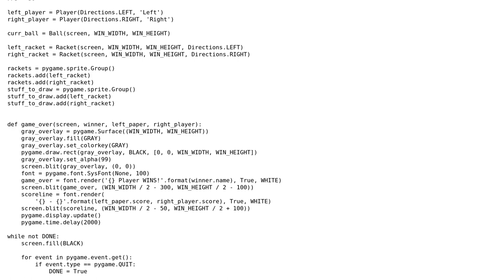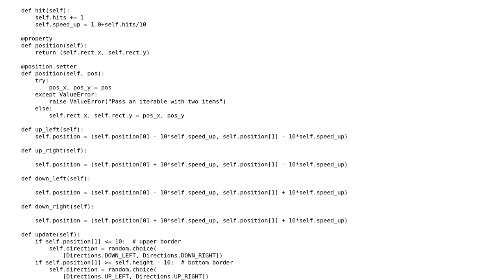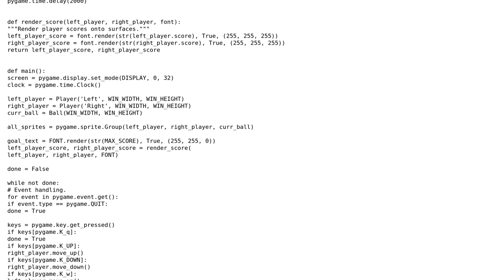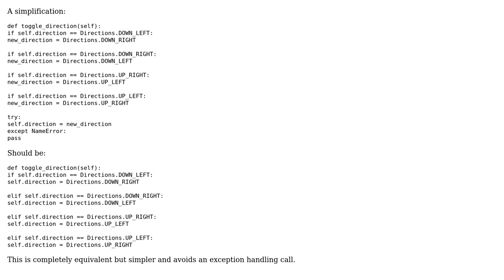Ping Pong game in pygame (2 Solutions!!)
Ping Pong game in pygame

With thanks & praise to God, and with thanks to the many people who have made this project possible! | Content (except music & images) licensed under CC BY-SA | Music | Images & others | With thanks to user Tauling user skrx user Jamal user Caridorc and the Stack Exchange Network Trademarks are property of their respective owners. You are responsible for your own actions.